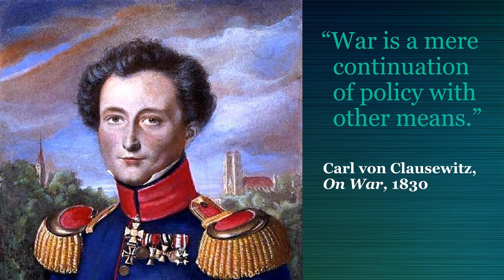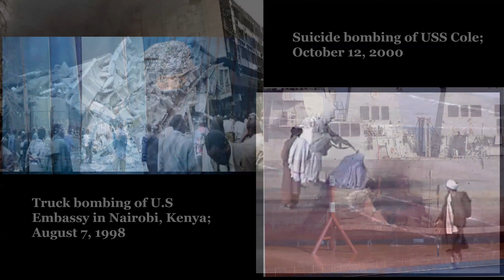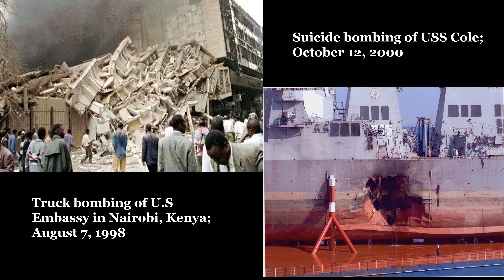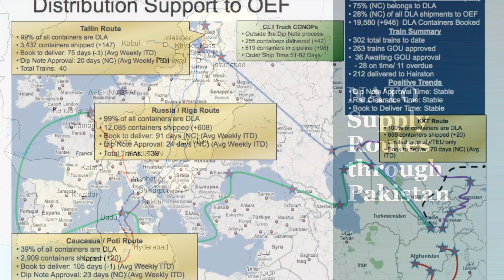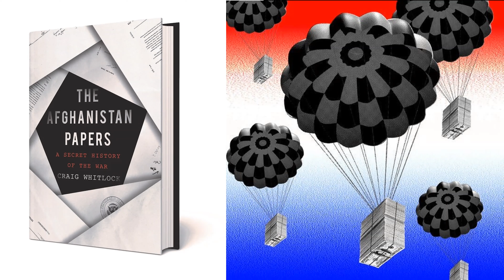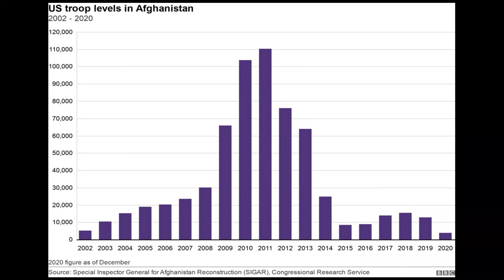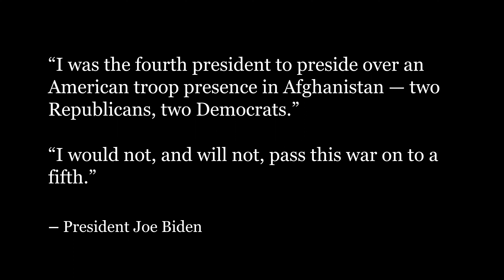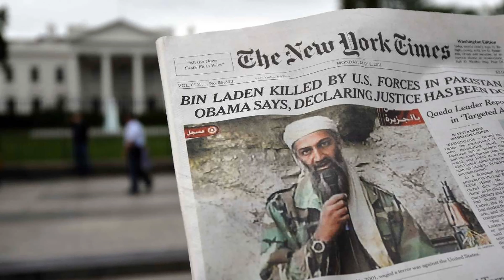Afghanistan: What Happened? Mark Randol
Oakmont Symposium:  On the night of August 30, 2021, the last American soldier left Afghanistan, ending the longest war in American history.  Did the US lose this war as some have suggested?  Or was it a belated realization that its “nation-building” ambitions for Afghanistan were impossible to fulfill?  In this talk, Mark Randol will provide an overview of the war in Afghanistan and identify factors that led to the eventual American withdrawal from the country.  (Presented Nov 7, 2021)